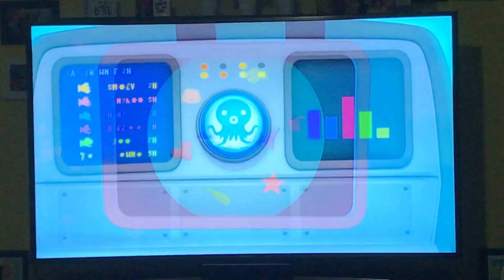Octonauts Creature Report Tiger Shark